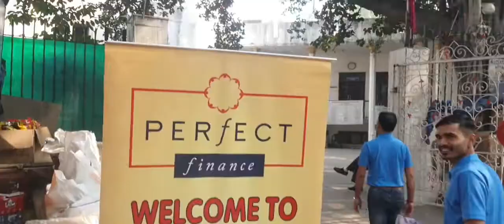Perfect finance ¡¡ 35 वीं स्थापना दिवस महोत्सव 2022 ¡¡ Loan Against Property